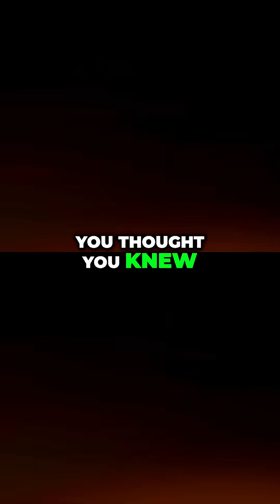Heart Health: Why Cholesterol Isn't Always the Full Story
Think perfect cholesterol means a healthy heart? Think again. It turns out that cholesterol numbers might not be the full story. Discover what a cardiovascular surgeon says is the real cause of heart disease.